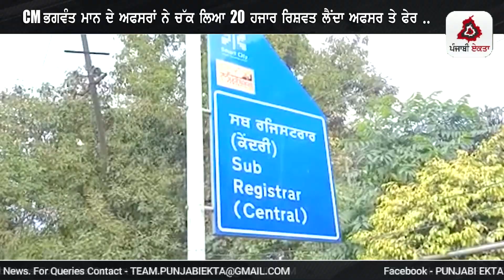CM ਭਗਵੰਤ ਮਾਨ ਦੇ ਅਫਸਰਾਂ ਨੇ ਚੱਕ ਲਿਆ 20 ਹਜਾਰ ਰਿਸ਼ਵਤ ਲੈਂਦਾ ਅਫਸਰ ਤੇ ਫੇਰ ..